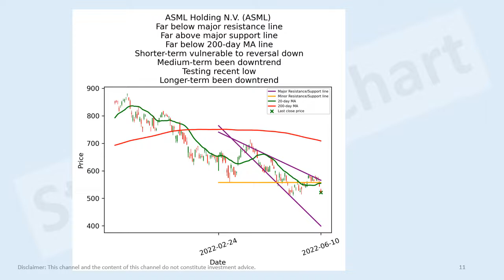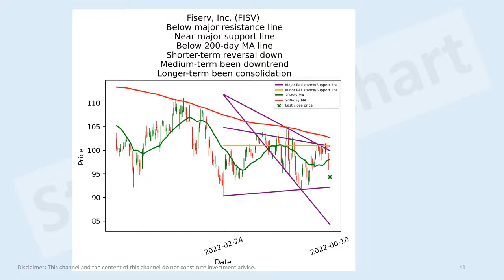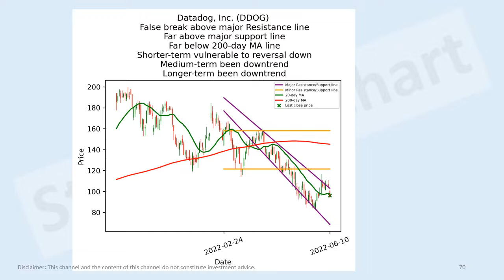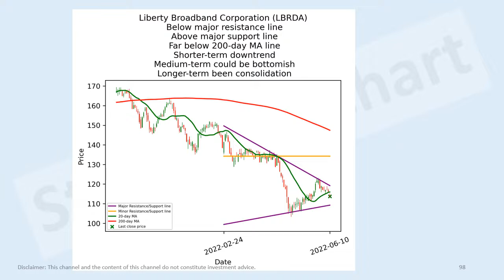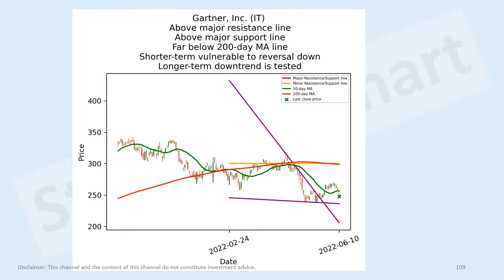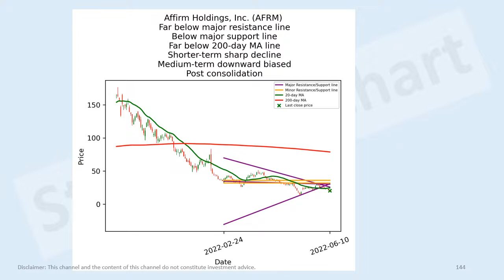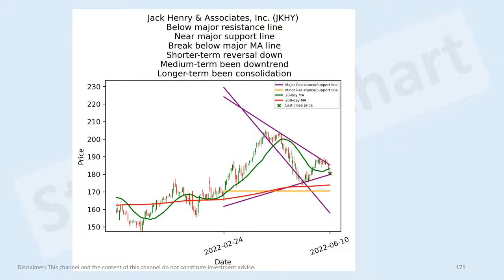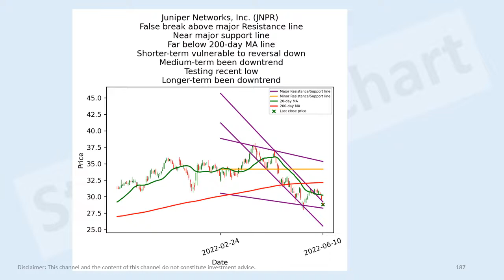US TMT stocks short-term technical analysis 10 Jun 2022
AAPL
MSFT
GOOGL
GOOG
NVDA
ASML
DIS
CSCO
ADBE
CMCSA
VZ
AVGO
ORCL
CRM
ACN
INTC
T
QCOM
NFLX
TXN
SAP
INTU
AMD
TMUS
AMAT
IBM
CHTR
NOW
MU
LRCX
ADI
SNOW
TEAM
UBER
FISV
FIS
WDAY
MRVL
RELX
KLAC
SQ
NXPI
ADSK
VMW
SNAP
COIN
TEL
PANW
BCE
FTNT
SNPS
APH
CTSH
ZM
VOD
DELL
STM
CDNS
MCHP
DASH
MSI
RBLX
EA
DDOG
CRWD
HPQ
SPOT
ERIC
ANET
TWLO
ZS
MTCH
NOK
TU
KEYS
U
GLW
OKTA
TTD
NET
ANSS
TWTR
GFS
PLTR
ZBRA
EPAM
FTV
APP
CAJ
MDB
CDW
LBRDA
LBRDK
RCI
LYV
VRSN
SIRI
ON
TER
GRMN
SWKS
DOCU
STX
HPE
FOX
FOXA
ROKU
PARA
GIB
SSNC
HUBS
WMG
TDY
PINS
TTWO
WPP
NTAP
TYL
PAYC
ZI
FLT
MPWR
SPLK
AKAM
BR
PATH
WDC
TRMB
UI
NUAN
LSXMK
LSXMA
ENPH
DISH
CHKP
ENTG
AFRM
BILL
OMC
NICE
CFLT
RNG
NLOK
SJR
QRVO
XM
LBTYA
LBTYK
IPG
FWONK
FWONA
DT
PTC
FFIV
DISCA
Z
ZG
LDOS
LOGI
CTXS
OTEX
LYFT
LUMN
JKHY
GDDY
CGNX
FICO
NWS
NWSA
SEDG
CDAY
ZEN
TOST
BKI
IAC
CLVT
BSY
HOOD
S
JNPR
HCP
WOLF
PCTY
ZNGA
CIEN
CABO
AMC
EDR
FYBR